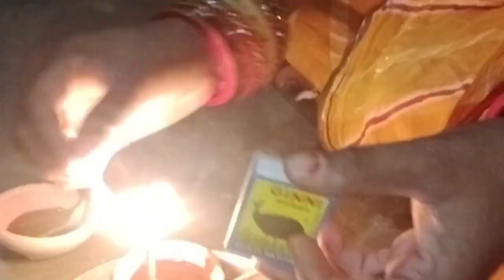12 नवंबर 2023🪔 दिपावली रा 🎇घणा घणा राम 🙏🙏राम